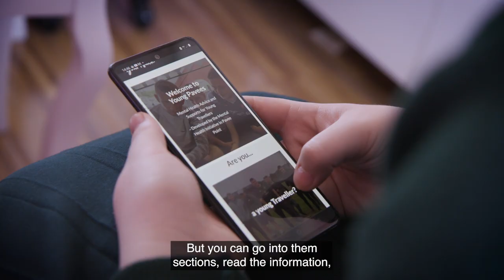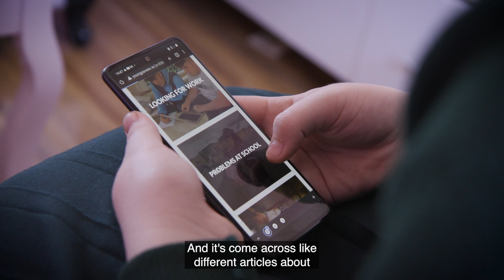Young Pavees Mind Your Nuck Website: Video 2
Michael Collins, a Traveller father, talks about the benefits of the youngpavee.ie website to support young Travellers. This website will launch on November 3rd, 2022.